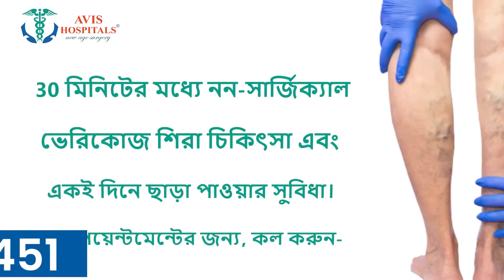Kunal Ghosh: 'সুদীপ্ত সেনের চিঠির ভিত্তিতে শুভেন্দুকে প্রশ্ন করা হবে না কেন?': কুনাল | Zee 24 Ghanta